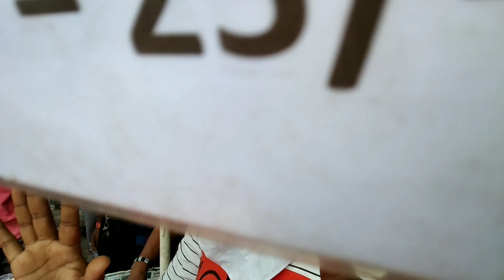40 takay biriyani 😮😮🤔 25 takay chicken chap 😲।।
kolkata cheapest price biryani
40 takya chicken biryani
25 chicken chap 😲

address this location

MY Facebook IB

new Town coffee house 🏡